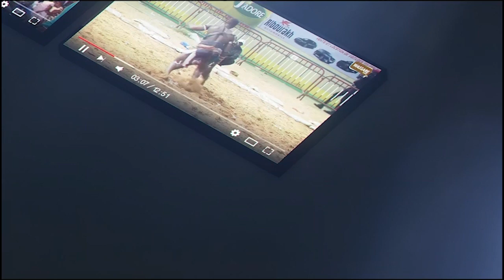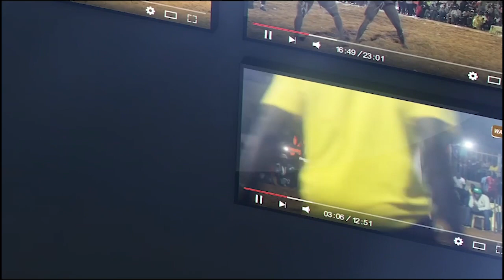Grand Combat : Aliou Diouf Cargo vs Diamant Noir vite fait bien fait |le 18 fevrier arene nationale